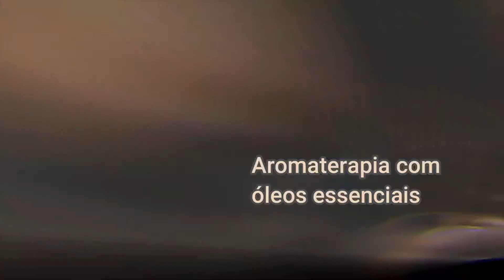Maris Raffa com Val Justo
Maris Raffa a designer de interiores brasileira mais famosa de Miami. Com seu jeito delicado e com muito trabalho e dedicação, chegou a conquistar os famosos e os americanos com seus projetos moderno e diferenciado.
Inovou com o projeto para empoderar empreendedores Maris Raffa experience, um ideia genial com apoio de muitos nomes de peso, que acontece no inicio da art basel, evento único em Miami, com uma entrevista dessa o programa Mulheres Alpha comemorou a semana do dia das mulheres.